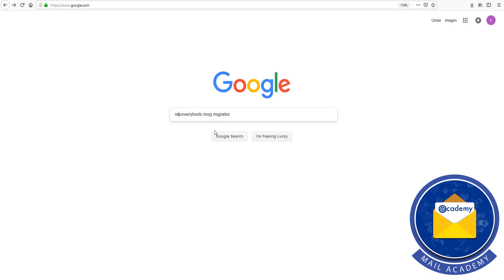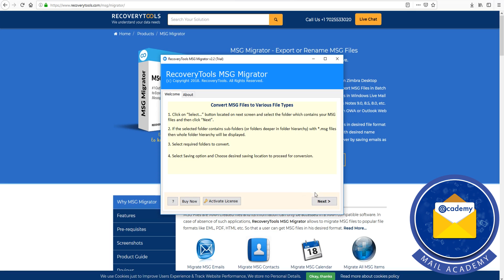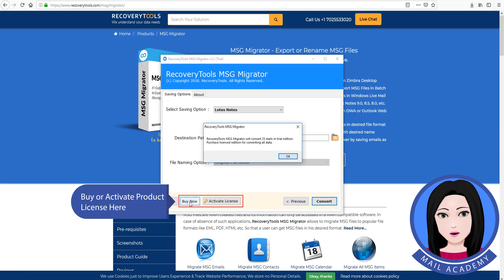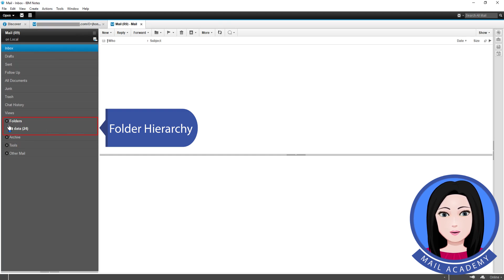MSG to NSF - How to Convert Outlook Email to NSF Format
Watch this online tutorial to convert MSG to NSF format. Here, we are going to explain the step by step process to migrate MSG files to NSF using MSG Migrator. This software is useful to import MSG to NSF without losing a bit of information. So, watch the video to get your query resolved.

MSG to NSF Converter comes up with the very intuitive interface. Using this software, one can easily import multiple Outlook MSG to NSF at once. It also supports to convert Outlook email to NSF along with attachments. This software is free from any type or risk.
It allows you to perform selective migration from MSG to NSF format. So, just check those folders you want to migrate into NSF format. The tool preserves all the properties during the migration. One can install this MSG to NSF migration tool on any Window platform. Converting Outlook email to NSF can be easy with this incredible software.

Outlook Email to NSF Converter allows you to save the attachments before the migration. So, save or convert MSG emails with attachments using this best solution.

During the installation, one can change the default software language as per the need. Outlook MSG to NSF Converter is helpful to export MSG files without facing any trouble. The tool comes up with the trial edition. With the help of this demo version, one can easily import 25 data items from each folder.